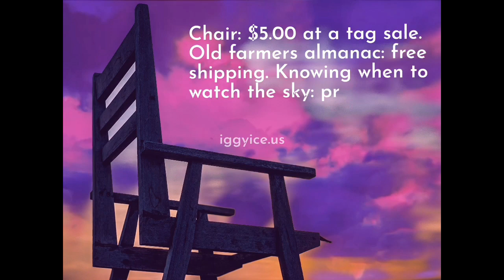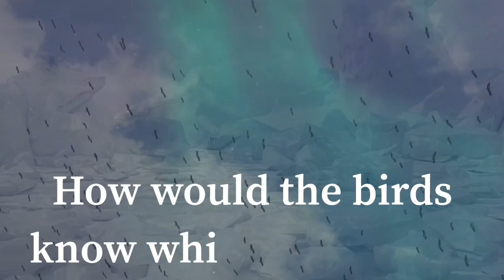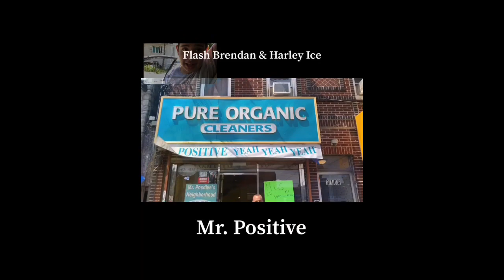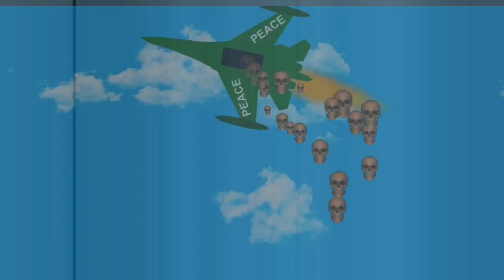Support Indie Artists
14 minute promo for System14.us